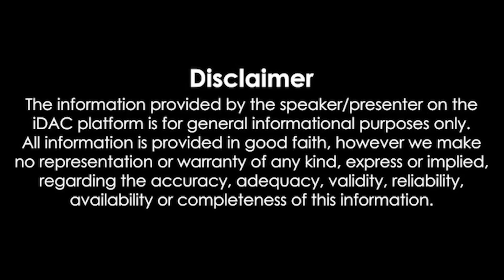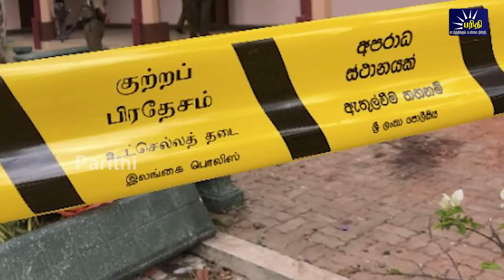மதியநேரச்செய்திகள் 03.06.2024 | Lunchtime News 📰